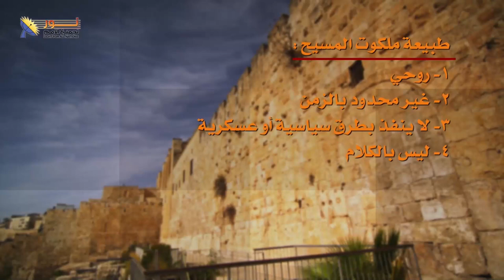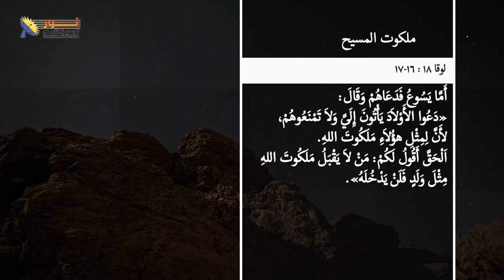9.3 ما هي طبيعة ملكوت المسيح؟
ما هي طبيعة ملكوت المسيح؟
مقطع من الحلقة التاسعة ( سلسلة حلقات يسوع)
عنوان الحلقة: ملكوت يسوع المسيح
لمشاهدة الحلقة كاملة .. اضغط على هذا الرابط